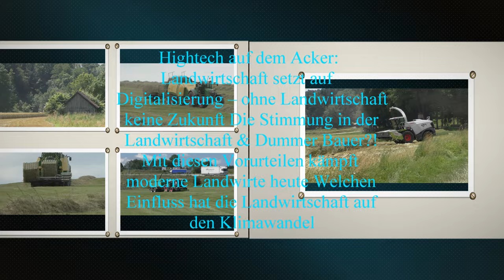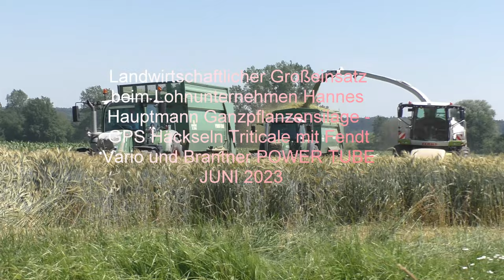landwirtschaftlicher großeinsatz beim lohnunternehmen hannes hauptmann ganzpflanzensilage gps häck